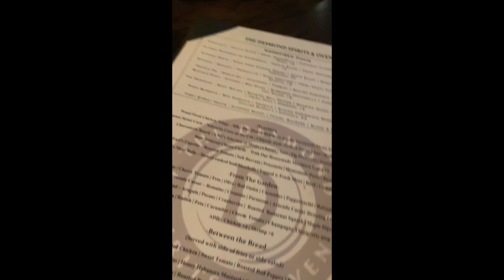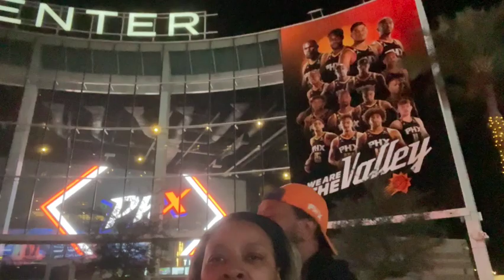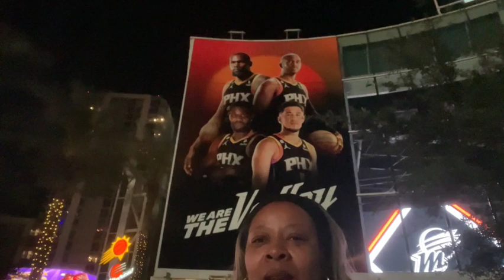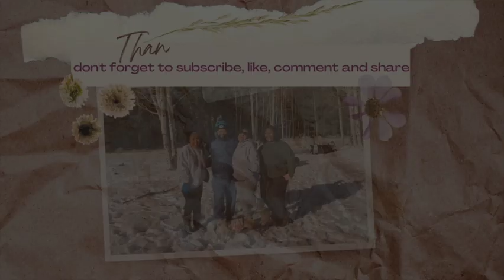Family Date Night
Welcome everyone!  Just a little date night with us and our girls.  I hope you enjoy the video.

Blessings,
XO Jen